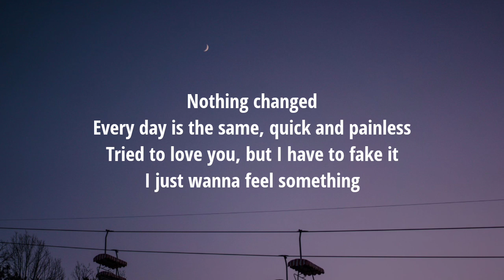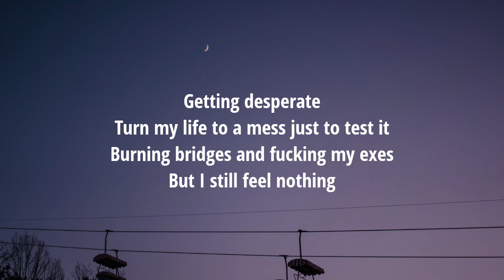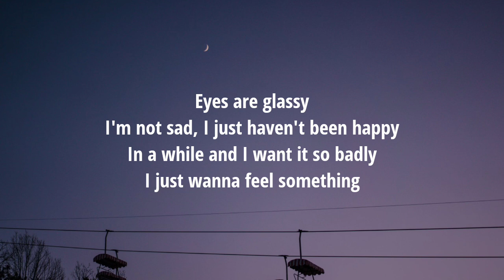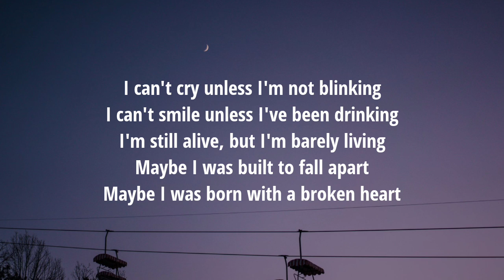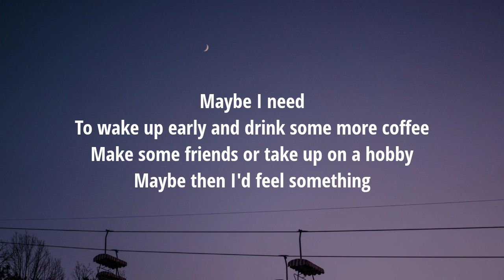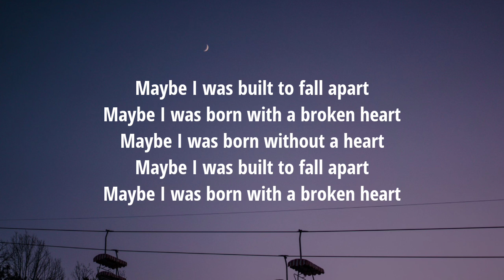Olivia O'Brien - Born with a Broken Heart (Lyrics)